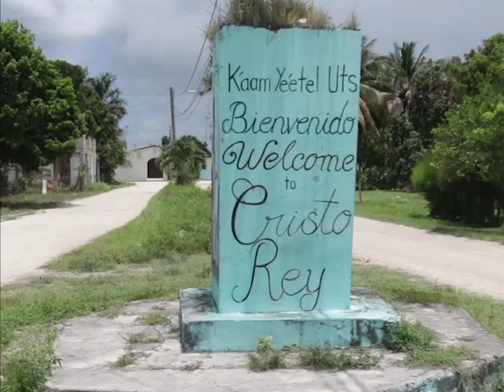Cristo Rey Youth Dies in Police Van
The popular San Joaquin Festival held annually around mid-August has been marred by tragedy, following the death of a young villager from Cristo Rey. There are multiple reports of what led to his detention, but in the wee hours of Sunday, an inebriated Derrick Uh was taken into custody by officers working the festival and placed in a police prison van. When the event ended, the van was parked at the Corozal Police Station, but it appears that the officers forgot their detainee and he was left in the back of the van for over twelve hours with no ventilation, no water or food. Uh was discovered dead on Sunday evening. There is public outcry from various quarters on the inhumane treatment of the youth. News Five’s Duane Moody reports from up north.